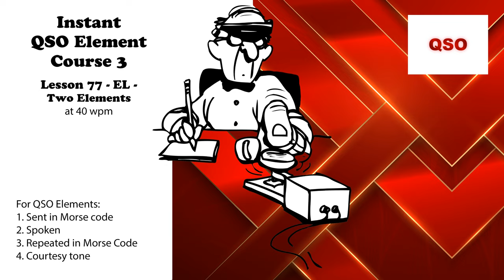Course 3 - Lesson 77 - EL - Two Elements